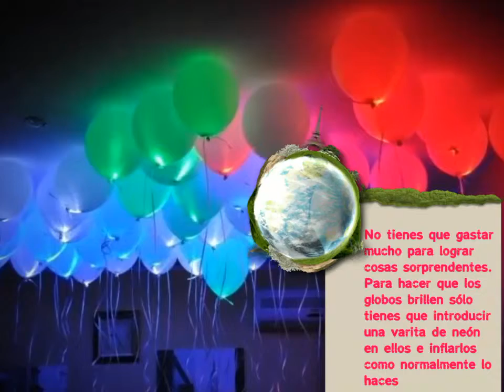Tips para que tu fiesta tenga un toque único.